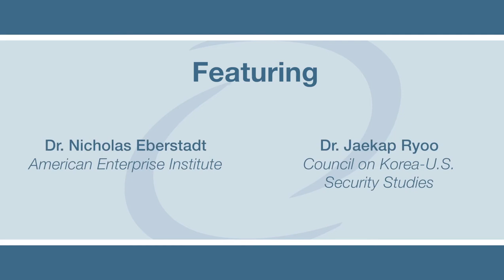2019 ICKS Conference: Part 3 | Human Rights and the Future of the Korean Peninsula | 06/04/19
The Annual Conference of the International Council on Korean Studies and the Council on Korea-U.S. Security Studies was held at KEI on June 4, 2019. This video is of the opening remarks and of the first panel, titled "Four Power Relations on the Korean Peninsula"

3:00 PM – 5:00 PM

PANEL III. HUMAN RIGHTS AND THE FUTURE OF THE KOREAN PENINSULA

Moderator

General John H. Tilelli, Jr., USA (Retired), Co-Chairman
Council on U.S.-Korean Security Studies (U.S. Council)

Papers

"The Future of Human Rights in North Korea"
Mr. George Hutchinson, International Council on Korean Studies

"Tying Human Rights to US-NK-ROK Negotiations"
Mr. Greg Scarlatoiu, The Committee for Human Rights in North Korea

 "The ROK-US Alliance and Human Rights"
Dr. Taewoo Kim, Council on Korea-U.S. Security Studies

Discussant

Dr. Nicholas Eberstadt, American Enterprise Institute

Dr. Jaekap Ryoo, Council on Korea-U.S. Security Studies